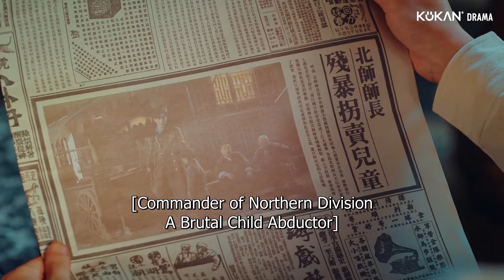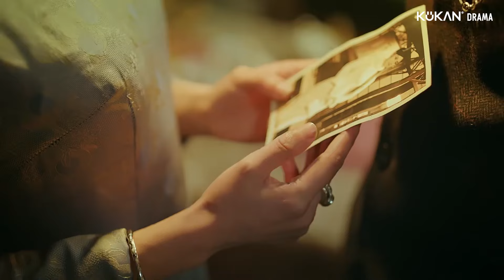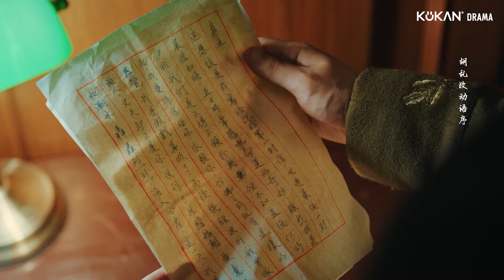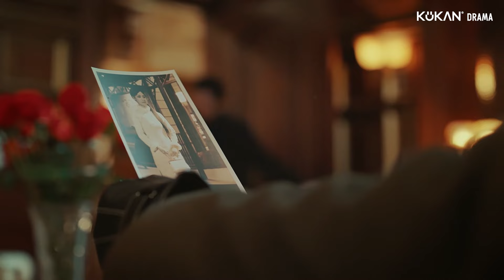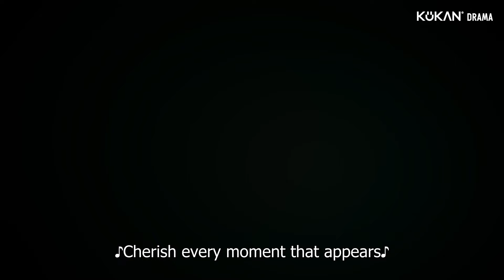【Movie】My beloved ex-girlfriend suddenly showed up with her son to seek revenge on me | The Princess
The Princess 我本千金 Movie Version 电影版

【Name】The Princess 我本千金
【Genres】Romance, Mystery, Suspense
【Starring】Yuan Hao, Jiang Zhinan
【Synopsis】In a single night, a wealthy business family in Jiangcheng was almost entirely wiped out; the sole survivor was the daughter, Qiu Ran Yue. The culprit of this horror was Xiao Li. Determined to get justice for her family, she transforms herself into Jiang Ke Yue and becomes a tutor for the Xiao family to discover their secrets. She teams up with Gu Yan Ting to fight Xiao Li in a battle of wits and courage. However, Xiao Li fell in love with Jiang Ke Yue during this period. To Jiang Ke Yue's surprise, she discovers through constant exploration that the truth may, in fact, not be what she initially imagined. What was the truth then?